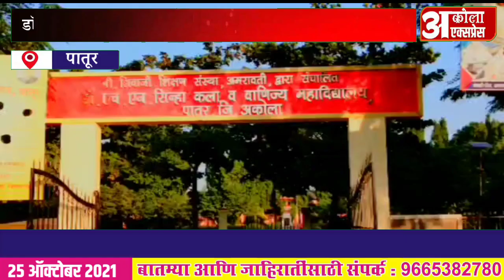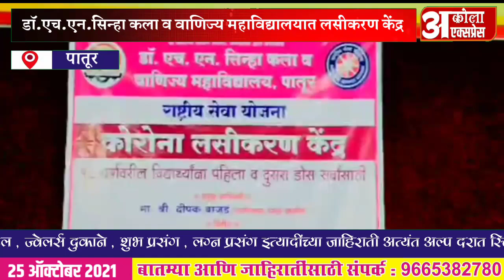डॉ.एच.एन.सिन्हा कला व वाणिज्य महाविद्यालयामध्ये कोरोना लसीकरण केंद्र सुरू | अकोला एक्सप्रेस न्युज